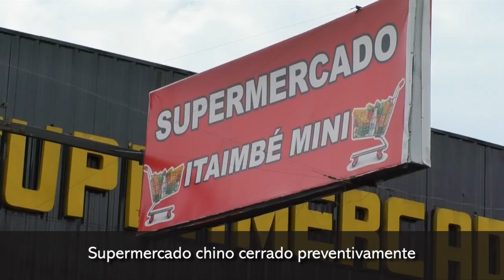Supermercado chino cerrado preventivamente